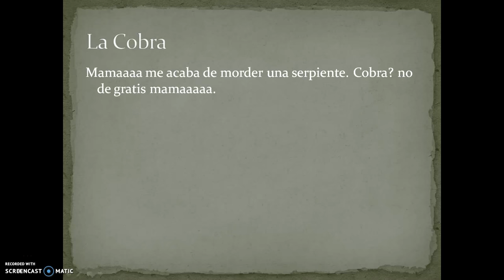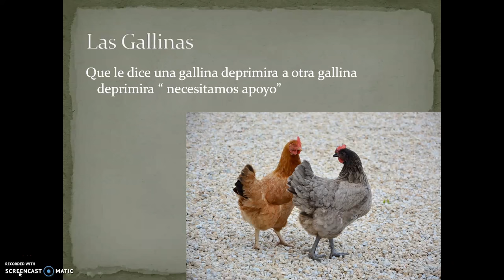Chistes Bonitos y Baratos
Hola a todos en Youtube aqui estoy yo otravez con un nuevo video para todos ustedes. Este video de chistes es para todos ustedes que se quieren reir un poco. Bueno esto es todos por hoy hasta la proxima semana para mas videos como este y como digo siempre hockey dockey y adios.